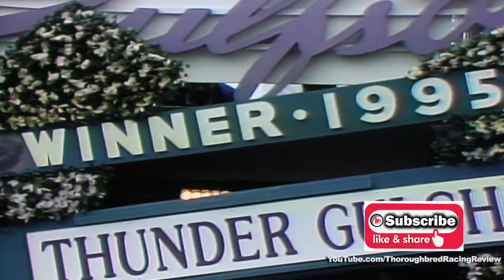1995 Florida Derby THUNDER GULCH vs. SUAVE PROSPECT - PHOTO FINISH ALERT!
1995 FLORIDA DERBY: THUNDER GULCH vs. SUAVE PROSPECT
In 1995 the leading 3 year old contenders Thunder Gulch and Suave Prospect continued their rivalry in the Florida Derby. The winner would be regarded as the East's leading candidate for the Triple Crown series. Another exciting finish awaits.

That’s Thoroughbred Racing Review on YOUTUBE. Would you like to see anything specific? Post requests below or surf to our facebook page and engage us….